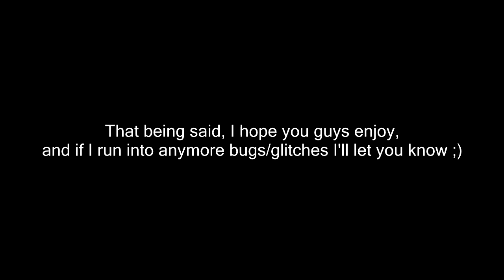Gltiches I've seen these past few months (Jan '17 - May '17)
Just a compilation of glitches I've ran into while gaming. Might make this a thing if I keep getting glitched up. Hope you enjoy!